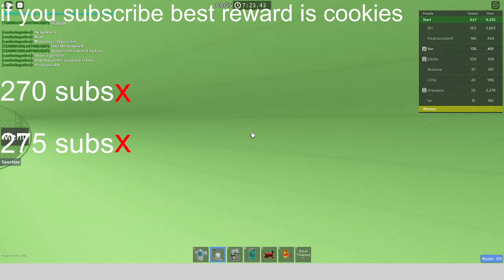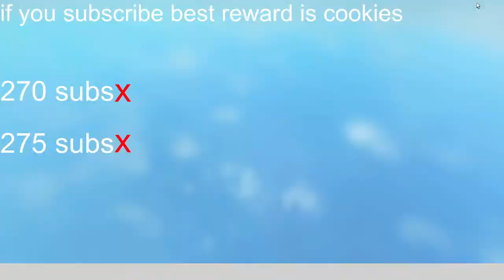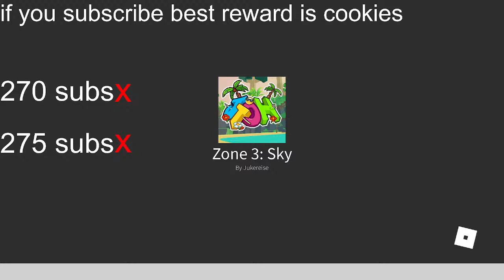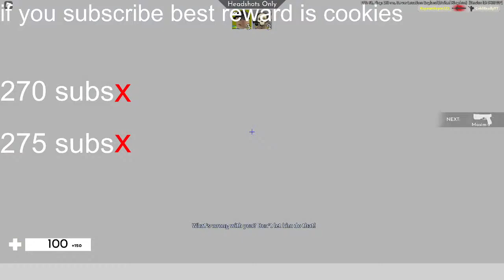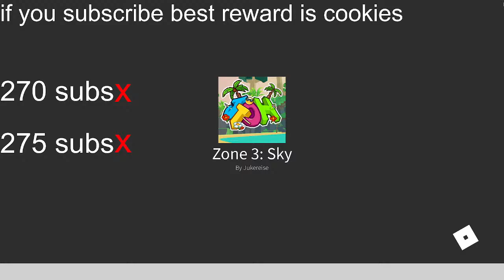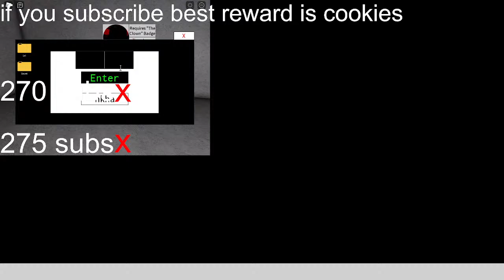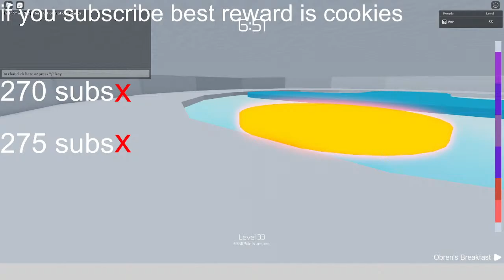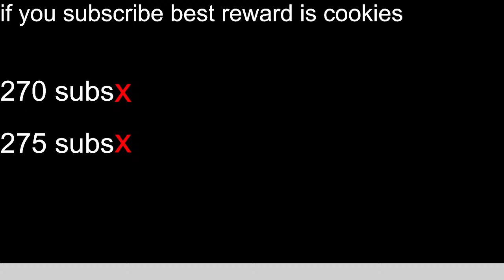Arsenal Live (And Other games!)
Keyboard: Anne Pro 2
Processor: CyberPowerPC
PC Specs: Intel(R) Core(TM) i5-9600KF CPU @ 3.70GHz   3.70 GHz
Mouse: CyberPowerPC
Computer: MSI 31inch Curved Monitor